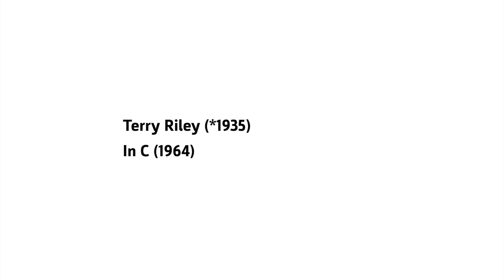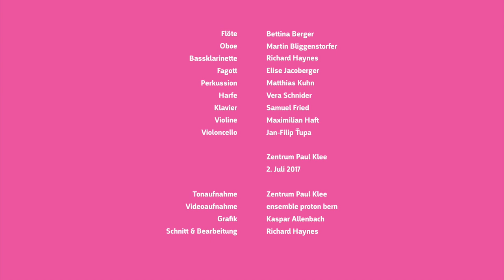Terry Riley – In C – Ensemble Proton Bern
Terry Riley (*1935)

In C (1964)

2. Juli 2017 – Zentrum Paul Klee

Flöte - Bettina Berger
Oboe - Martin Bliggenstorfer
Bassklarinette - Richard Haynes
Fagott - Elise Jacoberger
Perkussion - Matthias Kuhn
Harfe - Vera Schnider
Klavier - Samuel Fried
Violine - Maximilian Haft
Violoncello - Jan-Filip Ťupa

Tonaufnahme - Zentrum Paul Klee
Videoaufnahme - ensemble proton bern
Grafik - Kaspar Allenbach
Schnitt & Bearbeitung - Richard Haynes